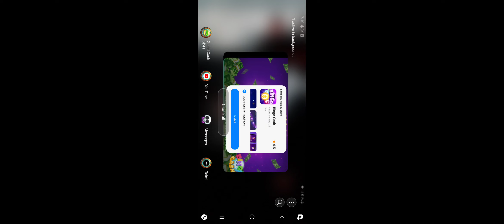JACKPOT $30MILLION THEMONEYBUDDHA GETS KICKED OUT CASINO VIRAL